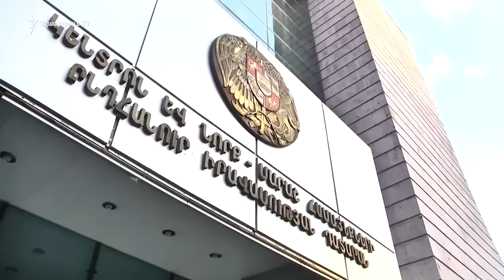Մայրապետյանի պաշտպանը միջնորդել է գրավի դիմաց ազատ արձակել գործարարին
Դատարանը քննում է Սամվել Մայրապետյանի կալանքի հարցը։